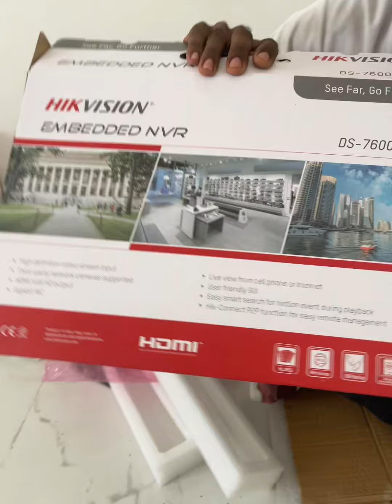MBR fixing work✌️✌✌️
NBR fixing work✌️✌✌️